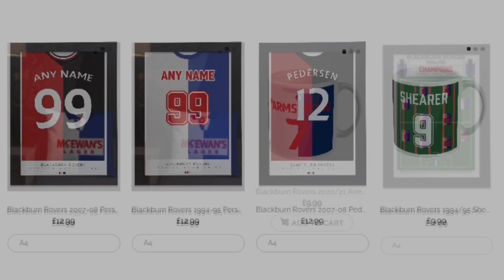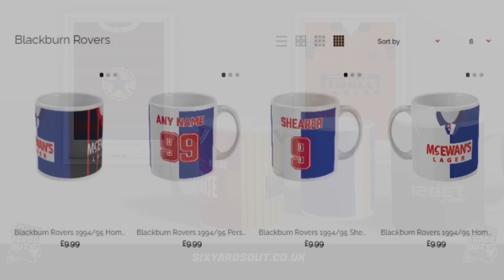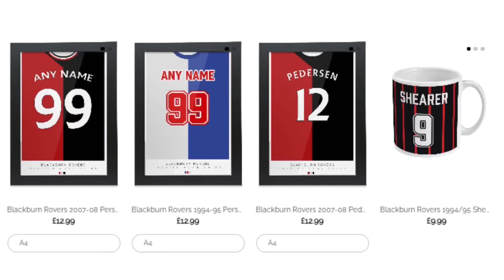CRAIG CONWAY: WHY THE PLAYERS “OWED IT TO THE FANS” TO GAIN PROMOTION FROM LEAGUE ONE | Rovers Chat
In our latest podcast, former Rovers winger Craig Conway discussed the relegation to League One and how the club's most senior players felt the "owed" it to the fans to get the club back to the second tier.

We appreciate everyone who watches and subscribes as it helps us bring you more and more content!

𝐖𝐞𝐛𝐬𝐢𝐭𝐞 🔹 𝐓𝐰𝐢𝐭𝐭𝐞𝐫 🔹 𝐅𝐚𝐜𝐞𝐛𝐨𝐨𝐤 🔹 𝐈𝐧𝐬𝐭𝐚𝐠𝐫𝐚𝐦 🔹 𝐒𝐧𝐚𝐩𝐜𝐡𝐚𝐭: onerovers